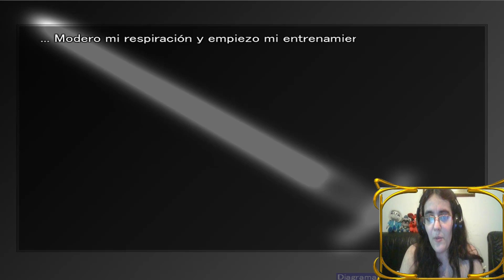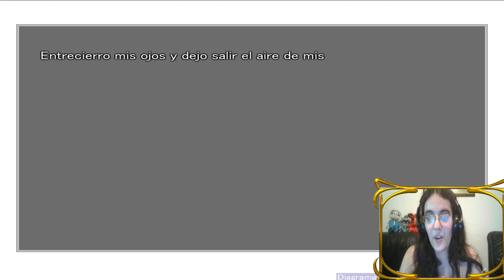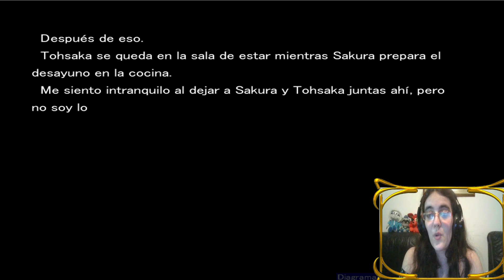Fate/Stay Night [SABER] Parte15-RIN O SAKURA??!!!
Pelea de gatas, gente!

No esperaba que Sakura se pusiera de esa manera! owo Las cosas se van a poner interesantes por aquí xD
Y vosotros que opinais? Rion o Sakura? xD

­­­­­­­ ­ • Mis Redes • ­­­­­­­

CrazyDemon y Enzo Barraza